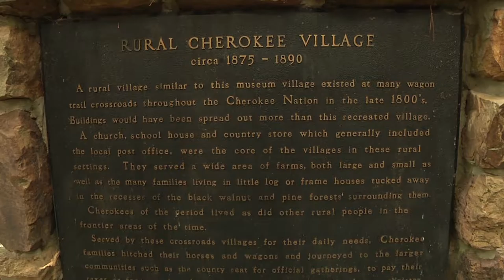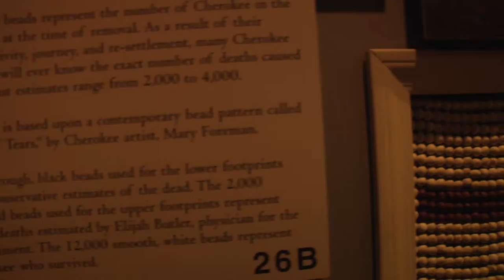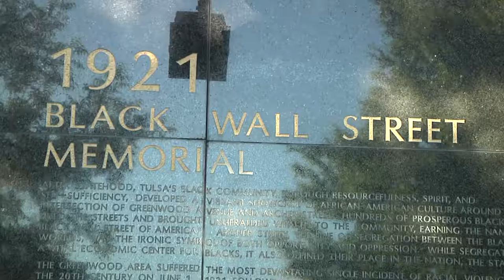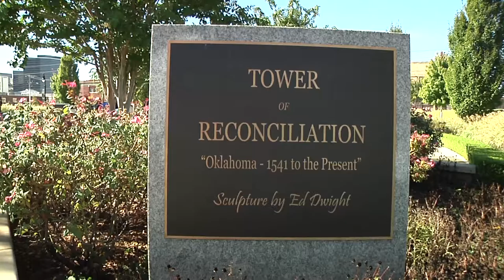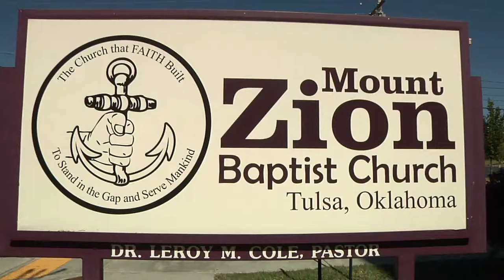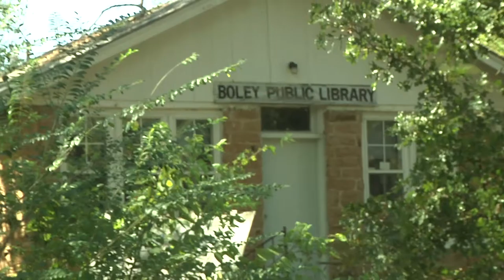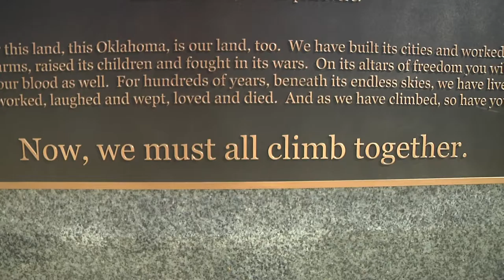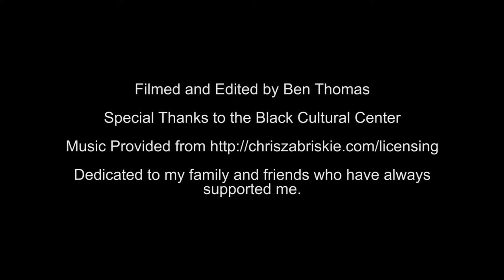Black Cultural Center Documentary (Rough Cut)